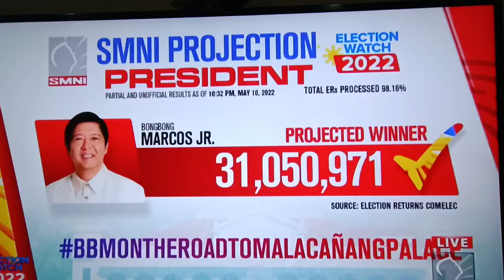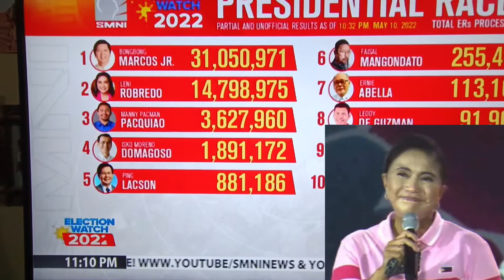Happy ba kayo sa new President at sa Vice President natin 2022 ?! 💚💚💚♥️♥️♥️